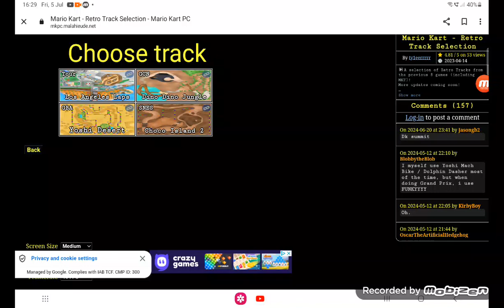GCN Dino Dino Jungle - Mario Kart Retro Track Selection